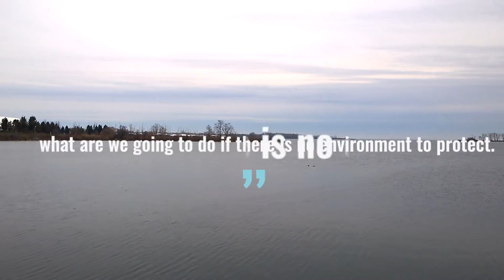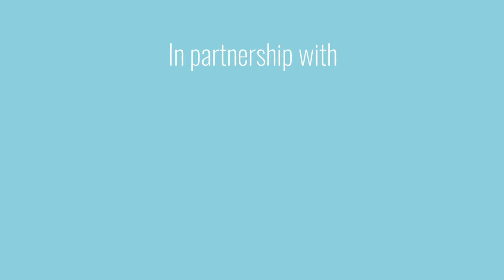My Great Lake, My Future 2015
The My Great Lake, My Future conference was held in Toronto on May 7, 2015 with students in the Specialist High Skill Majors program and panelists from the Great Lakes and St. Lawrence Initiative, Toronto and Region Conservation, Canadian Environmental Law Association, Toronto Public Health, and Earth Day Canada. Speakers also include Carolyn O'Neill, Ontario Ministry of the Environment and Climate Change, and Patrick Keyes, Superintendent, Toronto Catholic District School Board.